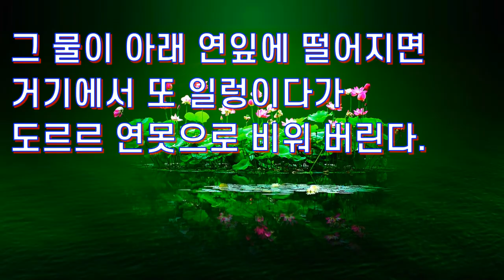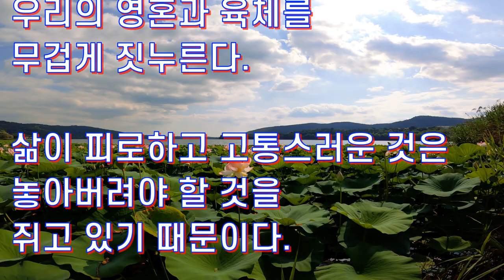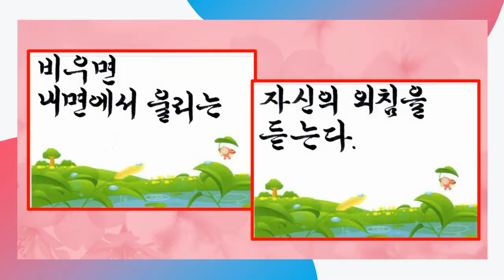(좋은 글) '연잎의 지혜' 법정스님 말씀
마음다스리는글 법정스님 연잎의지혜# 좋은글#힐링글#명상글#붓펜글씨

법정스님의 '연잎의 지혜' 좋은 말씀을 영상으로 담아 봤습니다.~
좋은 말씀 읽고 나니 마음이 편안해지고 맑아집니다.
버리기란 어렵지만 노력해 보렵니다.